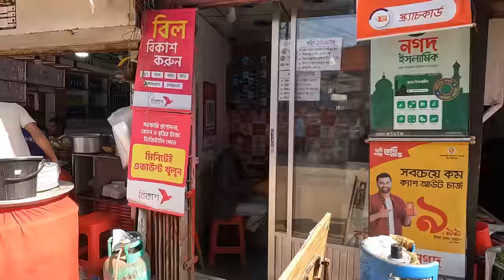I Found Bangladeshi Man Who Lived In Azerbaijan 🇧🇩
It was time to eat in Cox's Bazar. After exploring the bazaar, I found this very nice biryani place and shared the food with the locals at the same table. Later I was looking for Bangladeshi candies and ended up with a surprise. The gentleman who lived in Azerbaijan for a while, how cool is that?